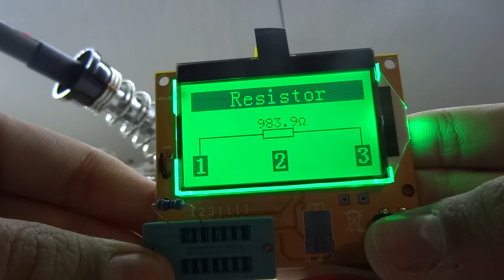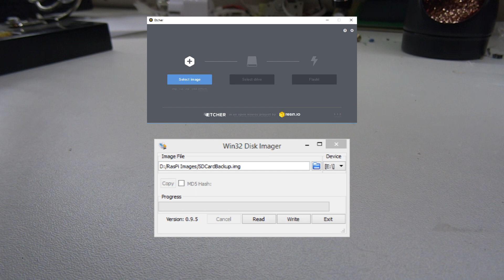QUEL MATÉRIEL pour DÉBUTER en ÉLECTRONIQUE ?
Dans cette vidéo, on vous présente quel est le matériel pour pouvoir débuter en électronique